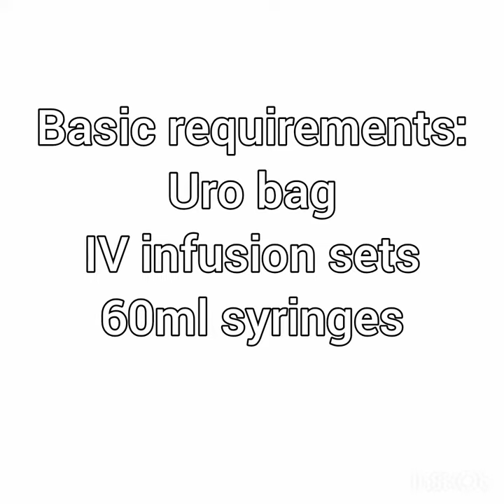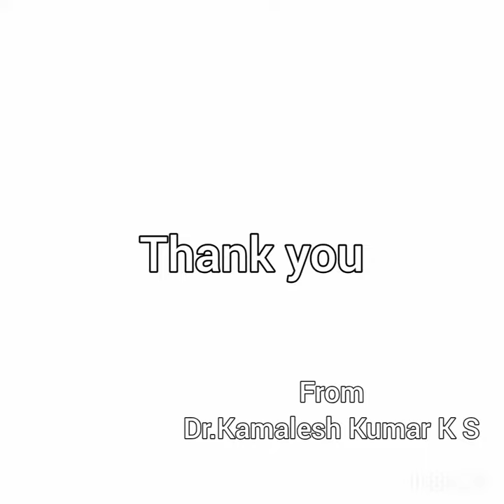Blood Transfusion in Cow | Syringe & Urobag method | Using sodium citrate as anticoagulant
Easy way to transfuse blood in field level, watch it.